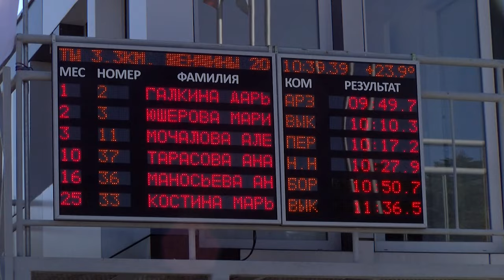На Лыжной базе прошёл Чемпионат Нижегородской области по лыжероллерам